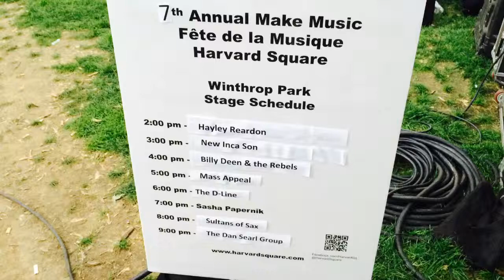Harvard Square Music Fest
Just a small sample of the 70 or more music groups and individuals that performed in the 7th annual Harvard Square Make Music event in Cambridge, Mass. on June 21, 2014. A gorgeous first day of summer.